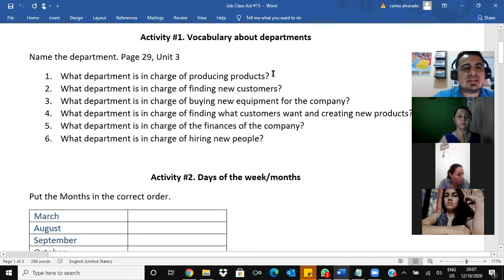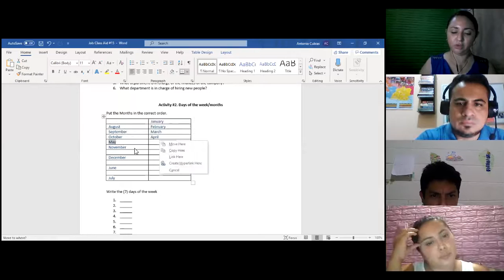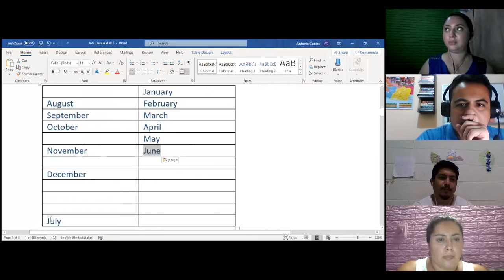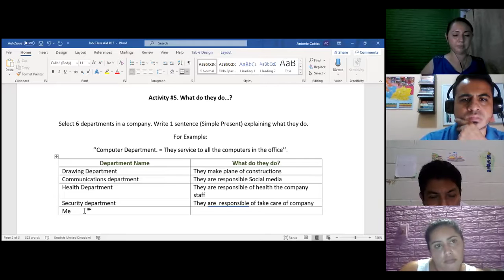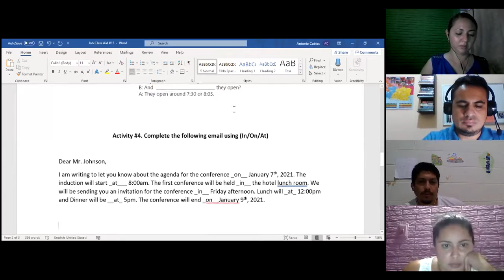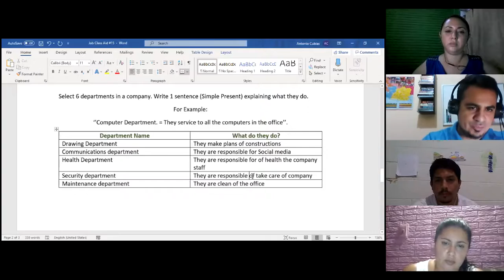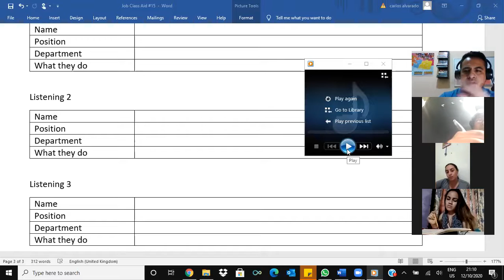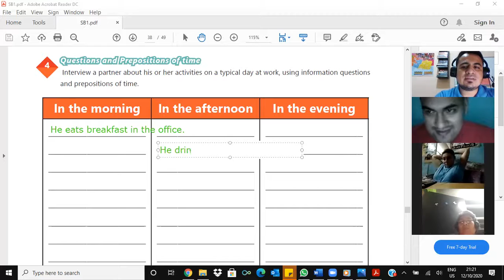Videoconferencia #15 Vocabulary practice